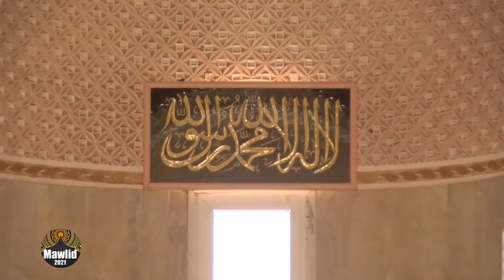Wajal Gamou taif edition / 2021